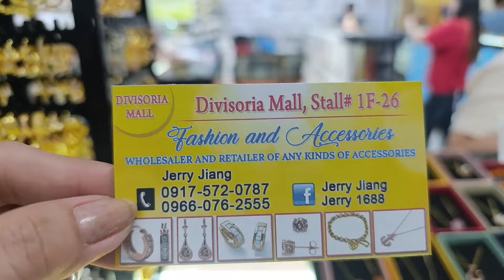BILIHAN NG MURANG FASHION EARRINGS,NECKLACE,BRACELETS MAGANDANG NEGOSYO MALAKING TUBO,